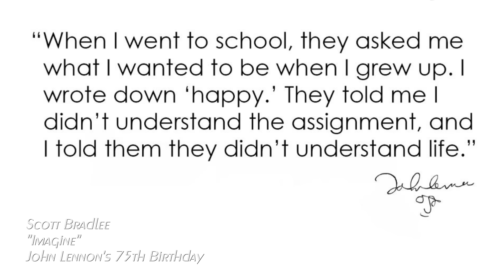Scott Bradlee "Imagine" clip for John Lennon's 75th Birthday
During One of Scott's Thursday Periscope sessions, Scott Bradlee performed a beautiful cover of "Imagine" dedicated to John Lennon's 75th Birthday